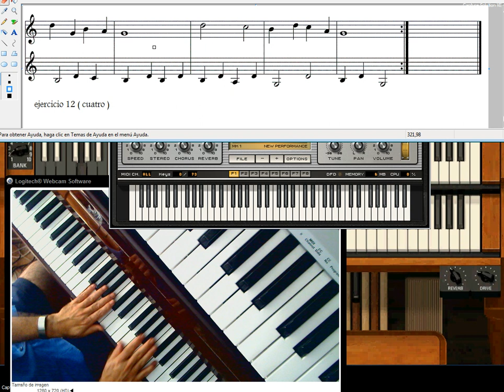Piano poco a poco Cuatro